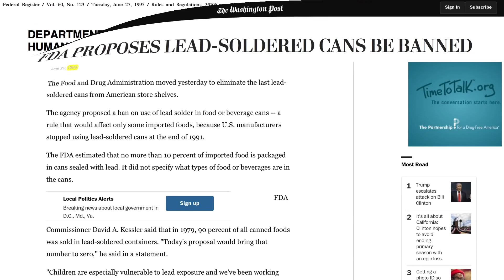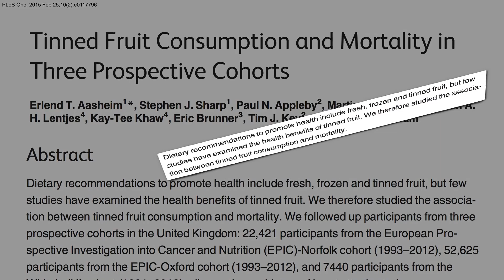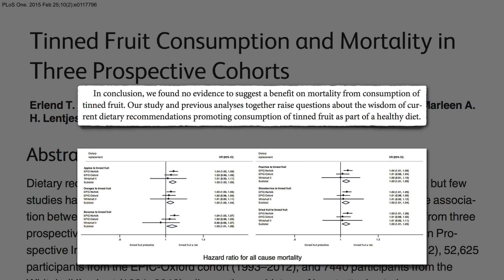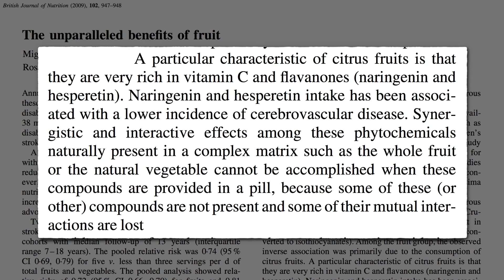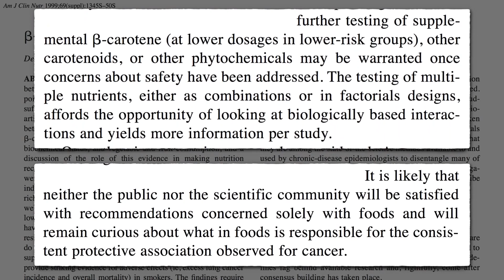Je konzervované ovoce tak zdravé, jak si myslíme?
Potravinářské konzervy bývaly kdysi pájeny pájkou s obsahem olova. Bylo ho tolik, že lidé žijící z konzervovaných potravin mohli zemřít na otravu olovem.
Naštěstí je to ve Spojených státech již minulostí. Kontaminace olovem byla vlastně jednou z prvních priorit Úřadu pro kontrolu potravin a léčiv (FDA), dokonce ještě předtím, než tak byl v roce 1906 pojmenován. Je skvělé, že noviny mají nyní online archivy, které sahají až století do minulosti, takže si můžeme přečíst o historických mezních událostech jako: „FDA navrhuje, aby se zakázala výroba olovnatých plechovek“ z roku 1993. Zákaz vstupuje v platnost v roce 1995. Evidentně to bylo složité, protože pájka měla výjimku; již dříve byla olovnatá pájka schválena.
Takže teď, když už je olovo pryč, jsou konzervované potraviny zdravé? Záleží hlavně na tom, co v té plechovce je… Pokud jde o zpracovaný masný výrobek, například Spam-dandy, tak bych dal ruce pryč. Předpokládejme však, že by mohlo být konzervované jídlo i přínosné. Co takhle konzervované ovoce?
Víme, že ovoce a zelenina obecně nás mohou ochránit před úmrtím na kardiovaskulární onemocnění. Co se týče prevence mrtvice, ovoce může být ještě účinnější. Jestli však proces zpracování potravin tuto vazbu nějak narušuje, to nám nebylo známo.
Tato studie zjistila, že nezpracované produkty, převážně jablka a pomeranče, se jeví být lepší než zpracované výrobky. Těmi však byly především pomerančový a jablečný džus. Není žádným překvapením, že celé ovoce je lepší než ovocná šťáva. A co celé ovoce, jenže v konzervě? Výživová doporučení nabádají ke konzumaci veškerého ovoce: čerstvého, mraženého, konzervovaného, ale jen málo studií zatím zkoumalo přínosy konzervovaného ovoce. Nevypadalo to, že by konzervované ovoce bylo schopno lidem prodloužit život. Ve skutečnosti může přechod z čerstvého nebo sušeného ovoce na konzervované ovoce dokonce zkrátit život.
Takže výživové pokyny by měly vyzdvihovat čerstvé, mražené a sušené ovoce, spíše než konzervované. Proč ten rozdíl? Sice už tam není olovo, ale máme zde plastovou chemikálii zvanou BPA. Ta se používá jako vnitřní vrstva ve většině konzerv. BPA se může uvolňovat do jídla a může převážit účinky ovoce.
Nedávno došlo ke zjištění, že u mladých dospělých s nálezem BPA v krvi se ztenčily tepny, které vedou krev do mozku. Navíc je konzervované ovoce často ve sladkém nálevu. Takže spousta cukru navíc, společně se ztrátou části živit při konzervaci – 20 až 40 % fenolických fytonutrientů a asi poloviny vitamínu C.
Víte, možná je jedním z důvodů, proč se citrusy jeví jako obzvlášť ochranné před mrtvicí, právě vitamín C. Zdá se, že čím více vitaminu C v naší stravě máme, tím nižší je riziko mrtvice; čím více vitaminu C v našem krevním řečišti, tím nižší je riziko mrtvice. Jak se však vitamín C dostal do krevního řečiště?
Tito lidé museli jíst hodně zdravých potravin, jako jsou citrusy, tropické ovoce, brokolice a papriky. Proto může být pozorovaný účinek vitaminu C na snížení mrtvice vlastně způsoben konzumací konkrétních zdravých potravin, které snižují riziko mrtvice. Jak to víme?
No, mohli bychom lidem dát prostě jen pilulky s vitamínem C a zjistit, jestli také budou fungovat. Pilulky nefungují. Citrusové plody obsahují různé druhy sloučenin spojených s nižším rizikem mrtvice. Celek je více než jen součet jeho částí. Matku přírodu pilulkou nenahradíte. Je to jako s případem apokryfického betakarotenu. Desítky studií ukázaly, že lidé, kteří jedli více potravin bohatých na betakaroten, jako jsou zelenina a sladké brambory, a proto měli více betakarotenu v těle, měli nižší riziko rakoviny.
Avšak, kolik peněz se dá vydělat na mrkvi? Takže vědci zkusili lidem podávat betakarotenové pilulky, a nejen že nefungovaly; mohly dokonce způsobit více rakoviny.
Předpokládal bych, že výzkumníka Národního onkologického ústavu by to dovedlo k závěru, že máme konzumovat plodiny, ne polykat pilulky. To jsem se mýlil. Prý bychom měli zkusit pilulky s nižší dávkou, nebo alfakarotenové pilulky nebo pilulky s jinými fytochemikáliemi, případně kombinace látek. Koneckonců, je pravděpodobné, že veřejnost ani vědecká obec nebude spokojena s doporučeními týkajícími se pouhých potravin.